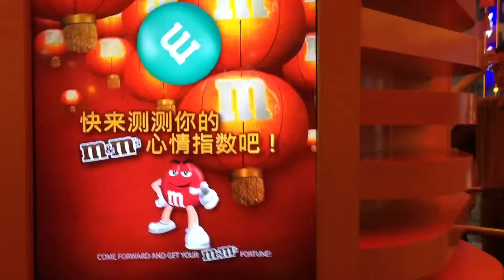АняВШАНХАЕ | Китайский квартал и дом M&M's |День 55/60| VLOG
По многочисленный просьбам выкладываю продолжение моей поездки в Китай, Шанхай!:)
В этом дне: просьба менеджеров переселиться, китайский квартал, китайская "Пузата Хата" и дом M&M's !

Ежедневные влоги о жизни модели из Украины в Китае! День 55 из 60!

Video blog of the model from Ukraine living in Shanghai, China.
Castings, people, transportation, models, interesting facts, street food, price.

金發碧眼的模型來自烏克蘭和生活在上海，來到中國。每日視頻日記。我來了60天。視頻55天。
鑄件，人，交通，模型，有趣的事實，街頭食品, 價格。迪斯尼樂園